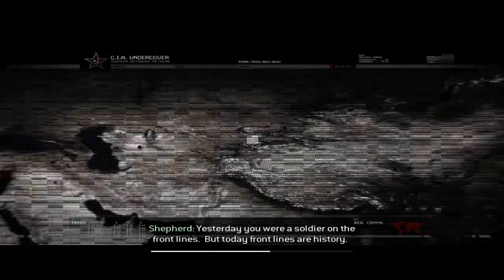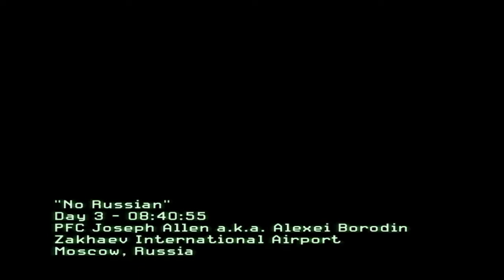Call of Duty Modern Warfare 2 Mission 4: No Russian